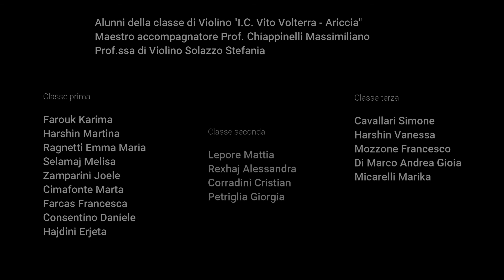Saggio finale ind musicale IC Vito Volterra Ariccia 2021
Saggio finale degli alunni delle classi di scuola media a indirizzo musicale